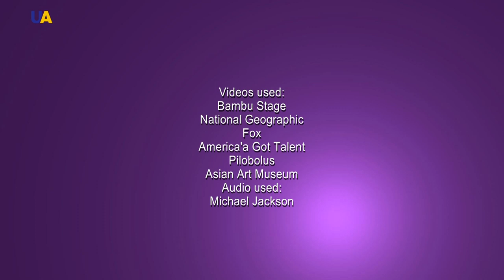Shadow Theater | Master of Crafts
About 300 years ago in China, someone illustrated their story with the help of fabric with characters drawn on it. Since the performance took place in the evening under an oil lamp, soon the pictures turned into contours that were clearly visible in the light and then they were transformed into dolls behind the canvas. That is exactly how the very first shadow theater in the world was born.